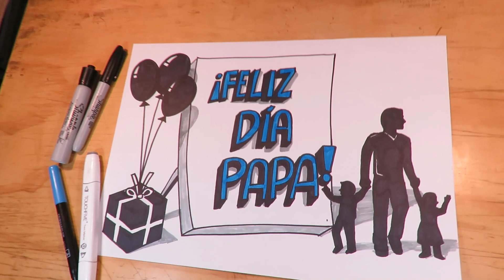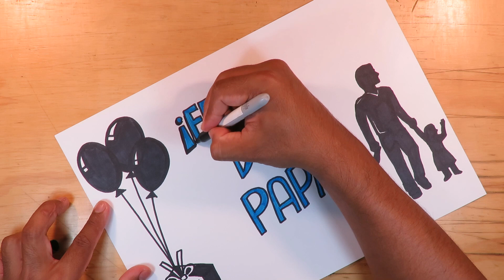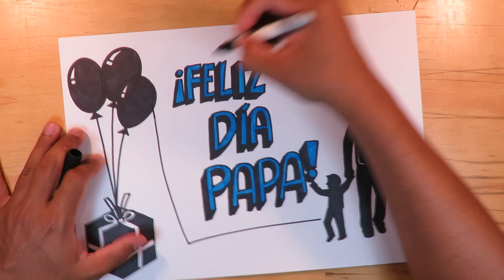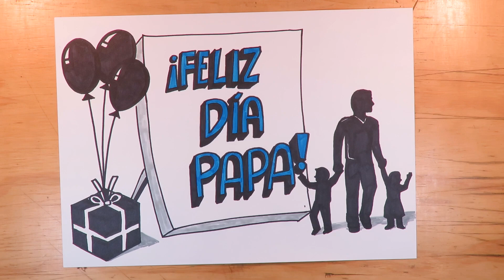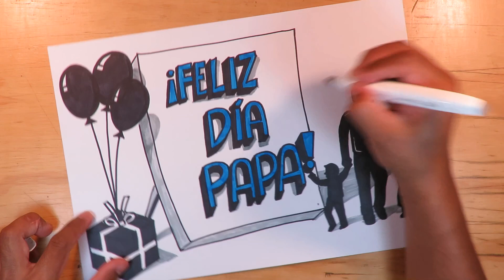Dibuja fácil un Póster para Papá en su día especial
Hola, bienvenida(o) a Papel y Lápiz Dibujos, en este canal encontraras cientos y cientos de videos tutoriales para aprender a dibujar todo lo que imaginas.

Si tu dibujo favorito no esta aun aqui no tardes en escribir un comentario para programar tu dibujo en los próximos vídeos.